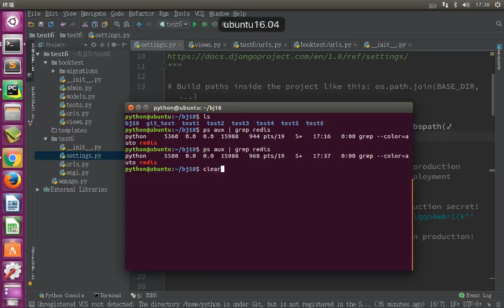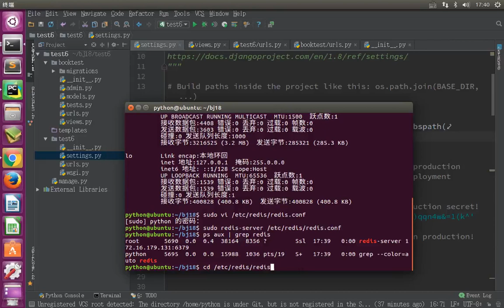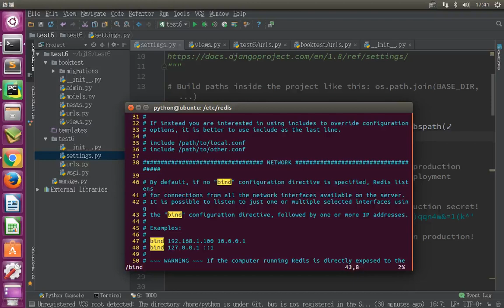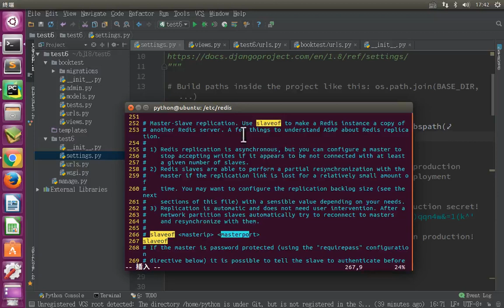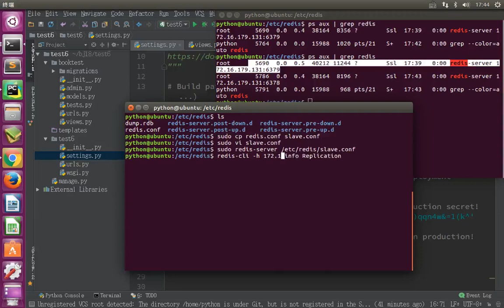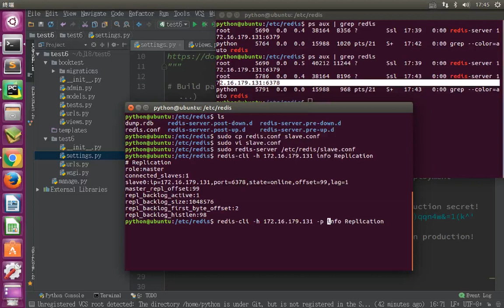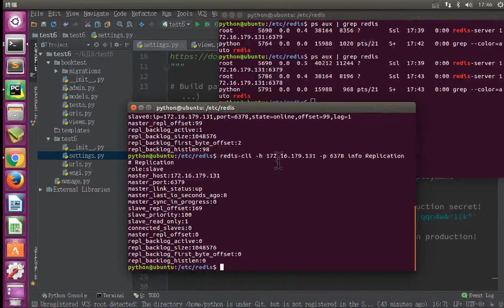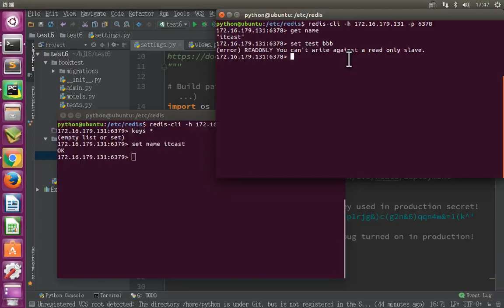13 redis数据库丨04 redis搭建主从服务丨01 redis 主从配置